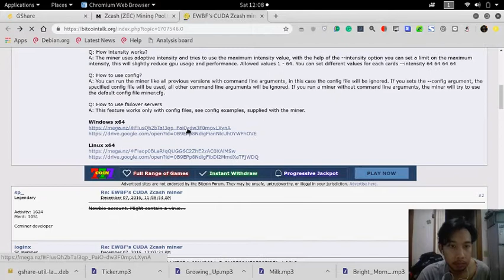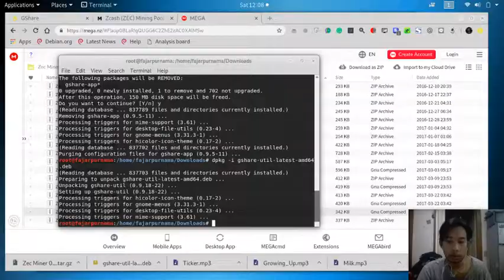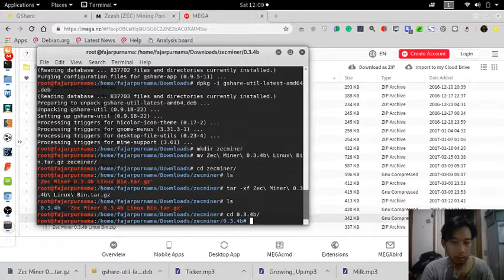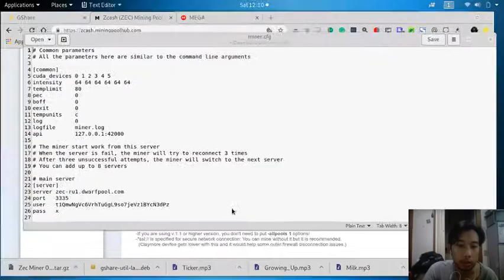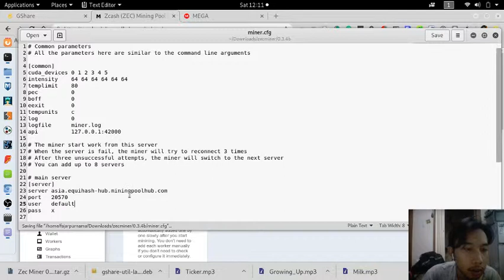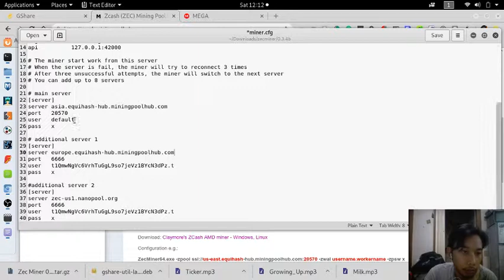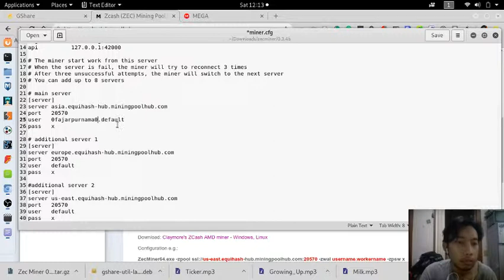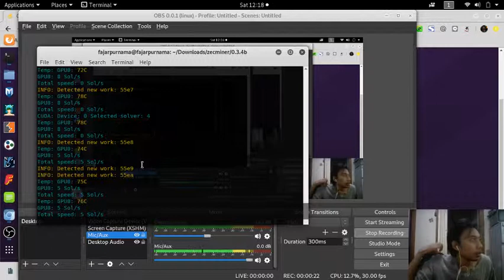Mine Zcash at Mining Pool Hub on Kali Linux GT720M without Cuda Toolkit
In my Kali Linux Rolling optimus Laptop with GT 720 M, I had trouble installing Nvidia Cuda Toolkit so I didn't install. Here I found coin that I can mine without installing Nvidia Cuda Toolkit which is zcash. All I needed to is dowload the miner and follow the instruction.